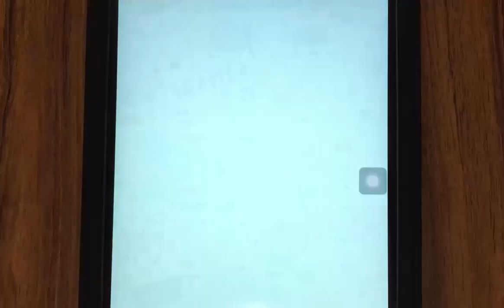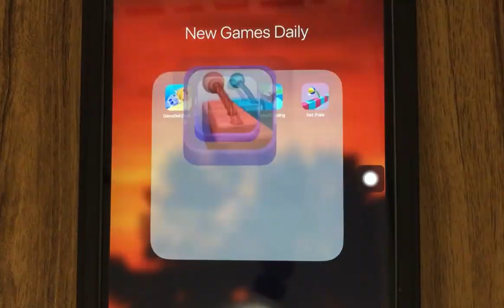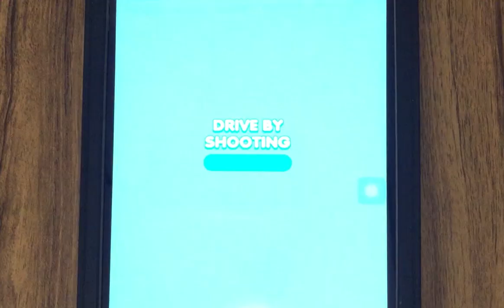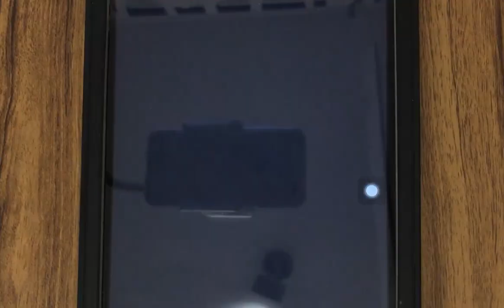GameBall-DodgeBall,Rope Bender,Drive by Shooting,Set Pole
Hyper casual games are free games.
All games are interesting ideas.
I find games : newest games,awsome games,interesting games, most popular games ,top free games and five star games on ios games.

Game Description：

GameBall-DodgeBall：
* Interesting gameplay for Dodge Ball game lover.
* Different types of gameplay mode, go and have fun!!
* Various challenges to keep you interested in-game.
* Cool Graphics style and different arenas.

Rope Bender：
Only %1 can pass Lvl 100. Are you brave enough to test your puzzle-solving skills?
This game will make you smarter than ever!

Drive by Shooting：
Aim & shoot down the street gangsters!
But be careful and avoid get shot!

Set Pole：
Never played race like this !
Set the pole to win the race!
Pole length will be your high jump!